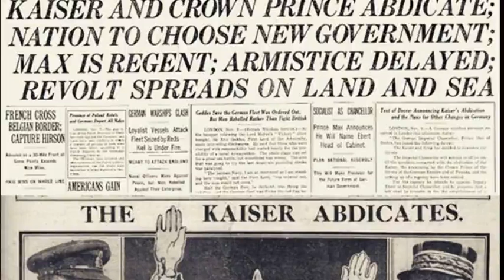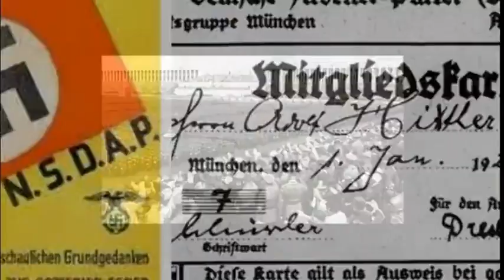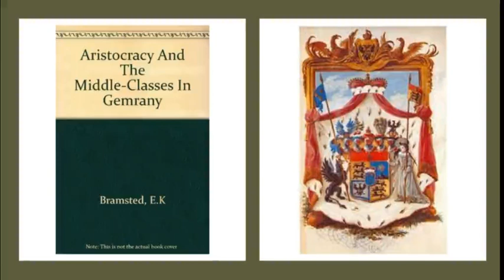LA ARISTOCRACIA EN EL III REICH Y LA WEHRMACHT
Breve recorrido sobre el papel jugado por la aristocracia y nobleza alemanas durante el III Reich incluyendo sus fuerzas armadas.